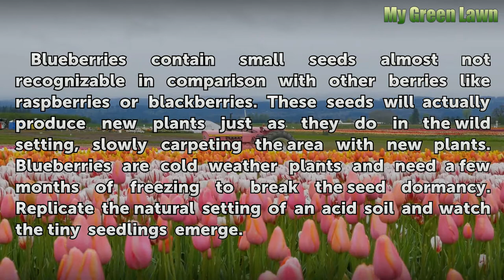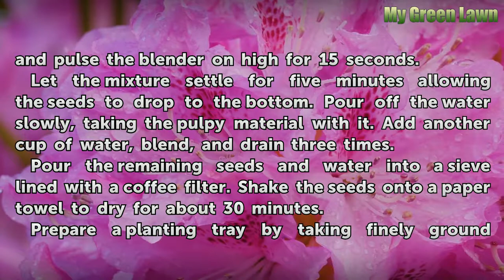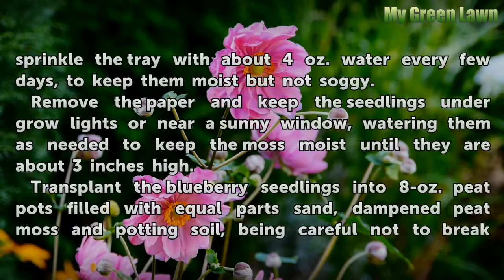How to Grow Blueberries by Starting Them From Seed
How to Grow Blueberries by Starting Them From Seed. Blueberries contain small seeds almost not recognizable in comparison with other berries like raspberries or blackberries. These seeds will actually produce new plants just as they do in the wild setting, slowly carpeting the area with new plants. Blueberries are cold weather plants and need a few...

Table of contents How to Grow Blueberries by Starting Them From Seed
Things You'll Need 00:44